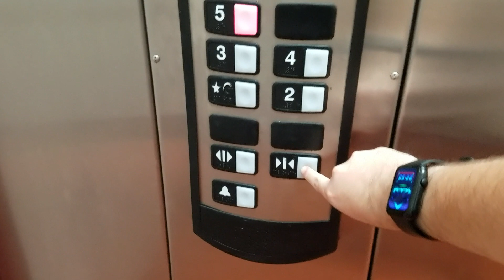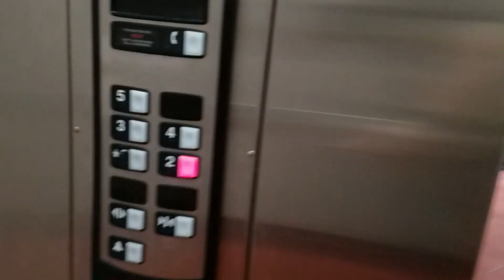LOW ON OIL! Schindler 330A Hydraulic elevator @ 1360 building, Hialeah FL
It's very nice of that a tall cab & it's doesn't sounds great at all of that from a terrible leveling of low on oil when it goes up of that & they need to be fixed it of that for feel for much better with no more of low on oil at all when it goes up of that & i already found it of that a elevator machine room from in the second floor.

Fixtures: HT

Call Buttons: HT